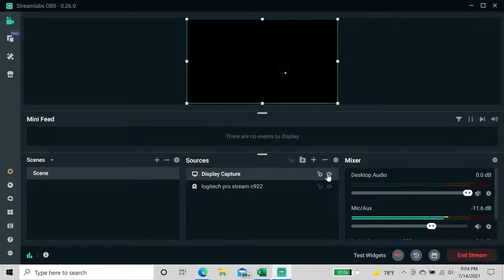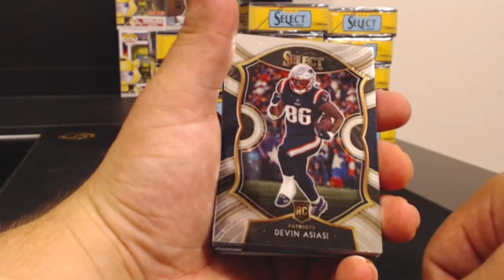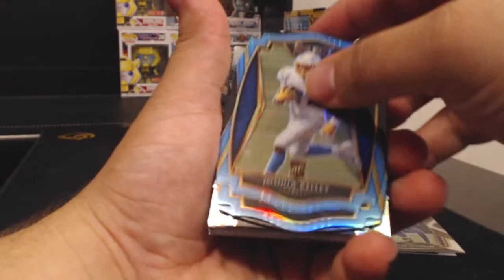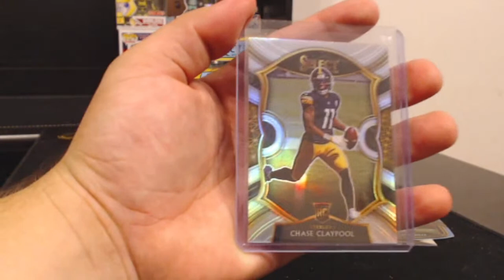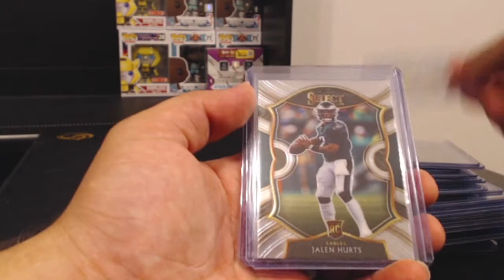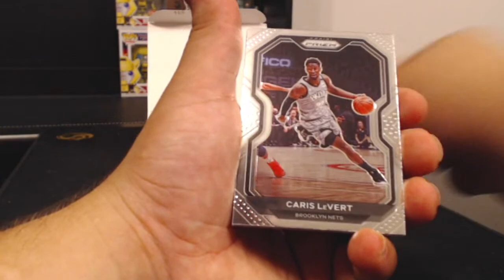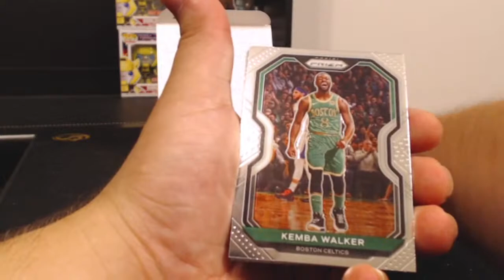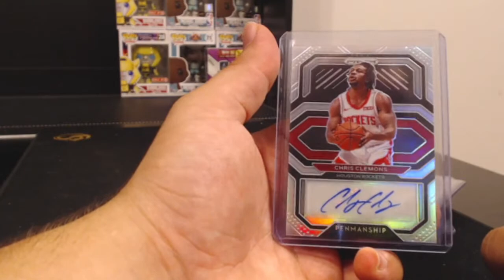Crafty Card Breakers 20-21 Select Football Break #155, 2020 Prizm Basketball Break #156